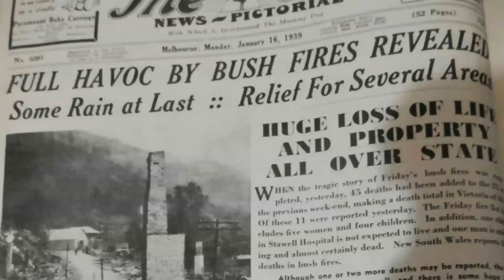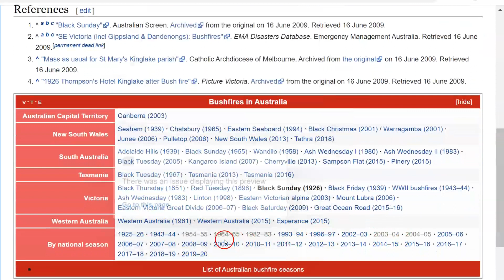Talking About Y.S.& Australia Old Newspaper Articles & Map!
This is my channel You can find me on Bitchute as ruby ring or, Jeanette Foresta and my new I'm working on it but, it says Do You Ever Feel like You're losing your mind? I'm working on both. There will be more on life and the changes we go through. I say it all in the video.
This has clickable links to all the fires that were ever in Australia. Last year was extremely wet and a lot of vegetation grew which made this year's fires even worse. It's very sad.  I don't believe in conspiracy theories.
Bushfire threatens Pechey and Ravensbourne as BOM warns storms could start more blazes in Queensland abc.net.au

Coffee Mugs, Wall art, totes and more!